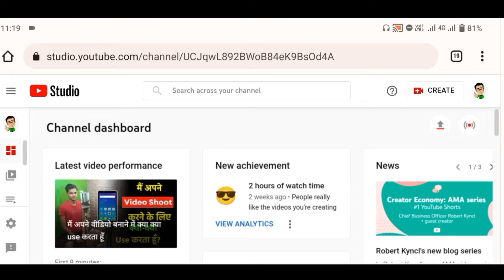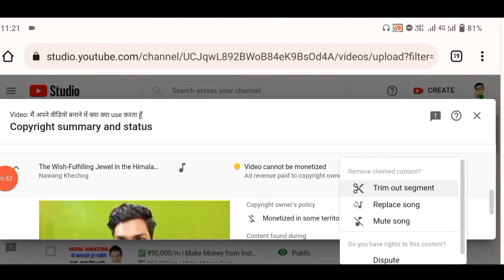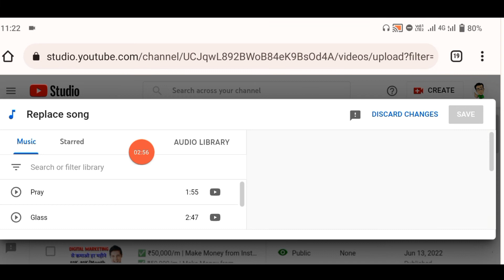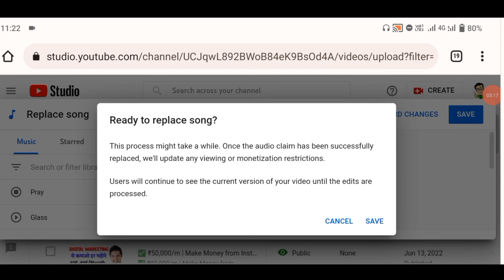How to Remove Copyright Claim on YouTube Videos | copyright claim kaise hataye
🥰 𝗛𝗲𝗹𝗹𝗼 𝗕𝗵𝗮𝗶
 Mera naam Saurabh Pratap hai aur mai aap sabhi ka apne channel  𝗧𝗲𝗰𝗵 𝗦𝗣 24 par Dil se swagat karta hun.

📳 𝗛𝗲𝗿𝗮 𝘆𝗼𝘂 𝘄𝗲𝗹𝗹 𝗴𝗲𝘁 𝗼𝗻 𝘁𝗵𝗶𝘀 𝗰𝗵𝗮𝗻𝗻𝗲𝗹

बोलें तो सब कुछ Youtubers के लिए

copyright claim kaise hataye bina video delete kare
copyright claim kaise hataye bina video hataye

how to remove copyright claim 2022
youtube copyright claim kaise hataye 2022

29 June 2022

copyright claim kyon aata hai